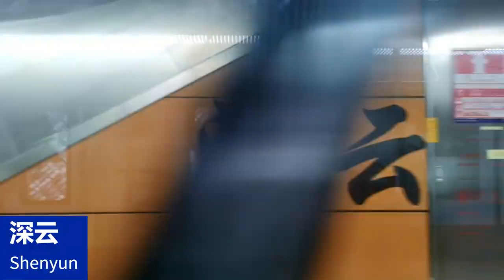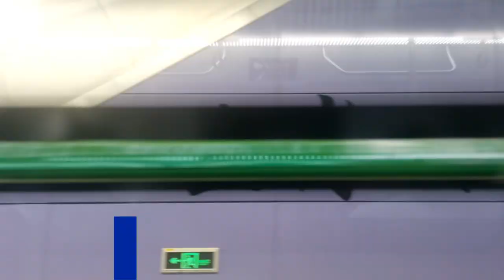Shenzhen Metro--Line 7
A time lapse of Shenzhen Metro Line 7.